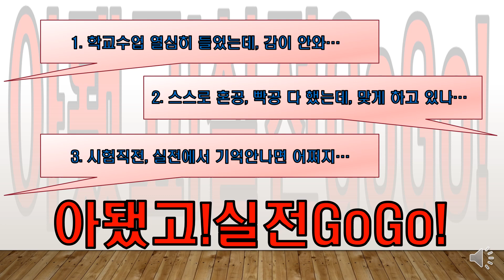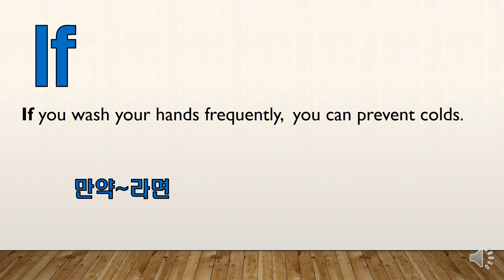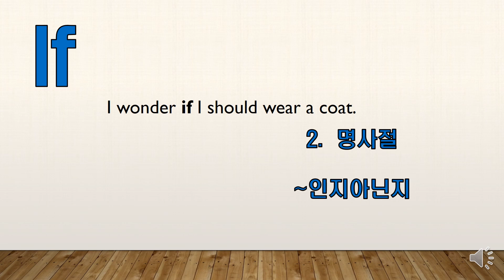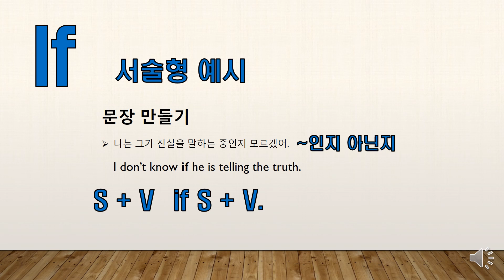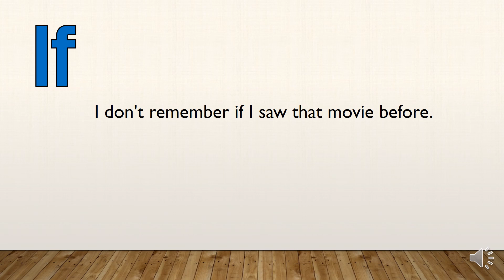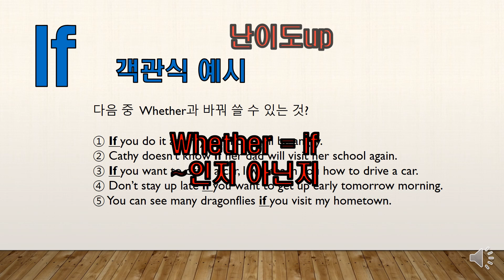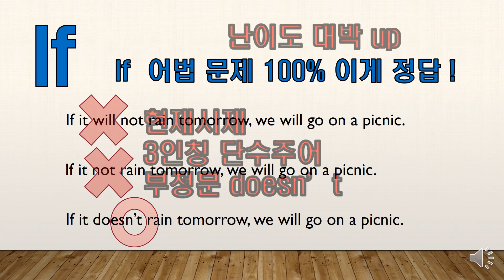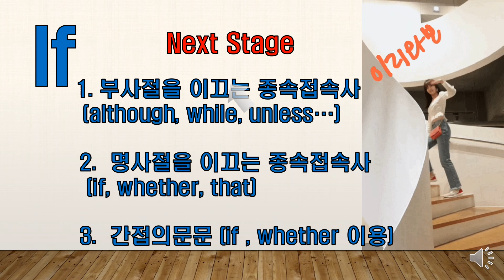if뜻#if접속사 쓰임#유퀴즈 아니고#스피드퀴즈 혼공 if레벨불문#if어법문제 그문제틀릴줄알았다 서술형완벽대비 명사절부사절 종속접속사#깔끔정리#기초문법#10분엑기스#쉬운문법강의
아됐고실전GoGo if이프편 단10분으로 당신의 영문법 인생의 미래가 바뀐다.
저 실제 수업에서 이 정도로 말이 빠르진 않아요.
짧은 영상에 많은 것을 담으려고 정말 애썼어요.
영상 특성상 다시 돌려보기를 할 수 있으니까요, 이해가 덜된 부분은 다시 반복해서 들어주세요.
★★★약 10분 안에 정말 많은 내용이 들어있답니다.★★★
인생에서  if구분법은 이걸로끝입니다.
if뿐만 아니라 기본문법지식도 다지는 기회!
영문법레벨불문하고 if는 이걸로 끝장보자.

★★★1080p 화질 조정을 해서 보시면 글씨도 선명하게 잘보여요 ★★★
아됐고
실전GoGo
시험에는 이렇게 나온다구!
긴설명은 저도 싫어합니다.
포인트만 짚어드릴게요.

짧게 설명하고 예문중심으로 살펴봅니다. 하지만, 중요한 내용을 빠뜨리지 않고, 깔끔하게 총정리를 해줍니다. 객관식, 주관식, 서술형까지 모든 예상 문제를 살펴보고 연습해보는 시간까지, 이 모든 것을 담고 담아서 약10분으로 추렸습니다.

저는 해운대 지역에서 수업하고 있는 영어강사 입니다.
개인 수업을 받는 우리 학생들 위한 자료 중 일부를 유투브에 업로드 할 예정입니다.

화려한 영상 스킬은 없지만, 도움이 되는 내용이길 바랍니다.^^